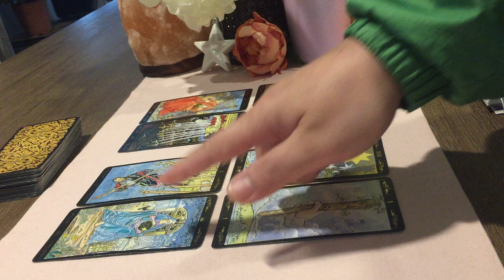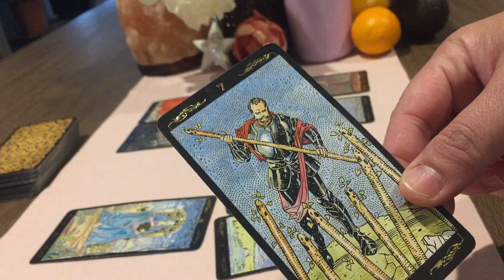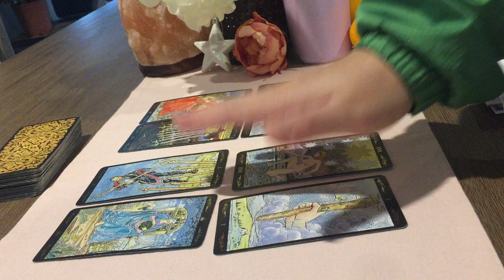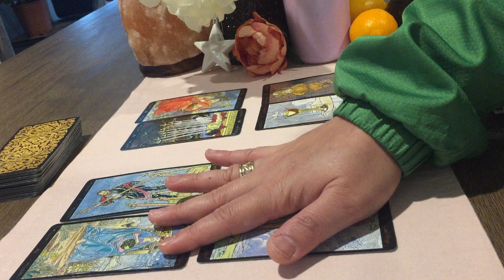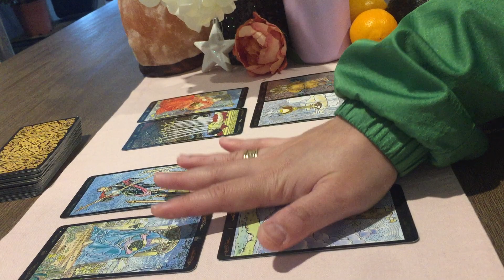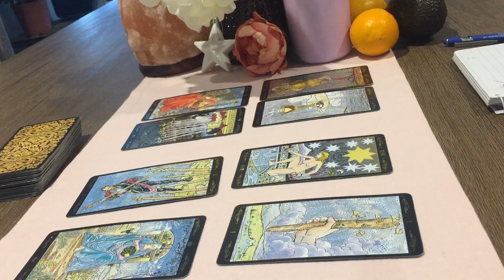VIRGO💕DEMANDING YOU WITH AN ATTENTION/REPLY💕Who Is Coming Towards Me Tarot Reading💕